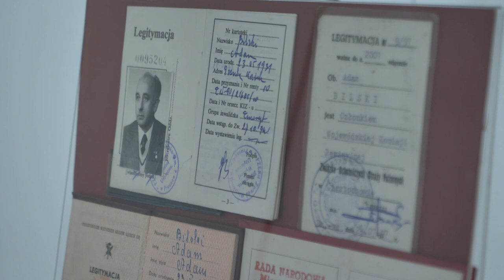Muzeum w Praszce zaprasza do Świata Ajnów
Zapraszamy do Muzeum! Obecnie można zwiedzać aż trzy wystawy, z których dowiemy ciekawostek zarówno lokalnych, jak i z odległych zakątków świata...🌏 Szczegóły w materiale.🎥🎬🎞